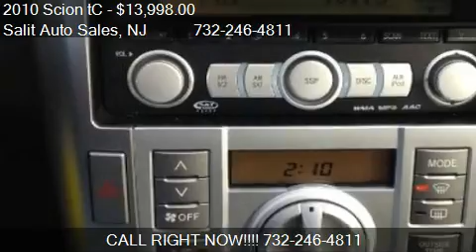2010 Scion tC Sports Coupe 4-Spd AT - for sale in Edison, NJ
Come test drive this 2010 Scion tC Sports Coupe 4-Spd AT for sale in Edison, NJ.

This is a one owner 2010 Scion tc with 28,000 low miles on it. This low mileage sports coupe is certified by CARFAX to have a clean vehicle history report. It was never smoked in and comes equipped with power windows, power door locks, side airbags, ABS, alloy wheels and a remote keyless entry system. All 4 tires have been replaced and is ready to go. It is still covered under the Toyota and Scion factory warranty.